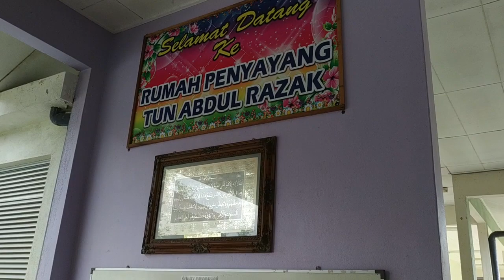Keceriaan di Rumah Penyayang Tun Abdul Razak